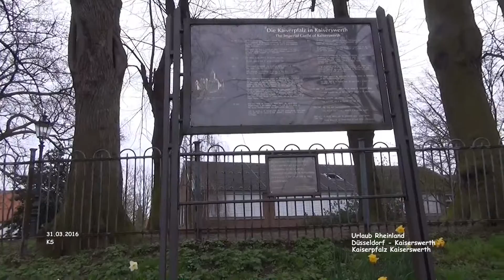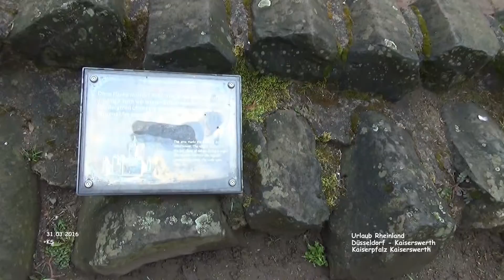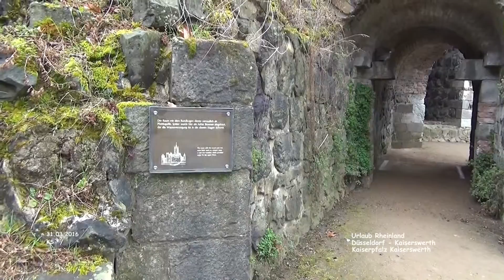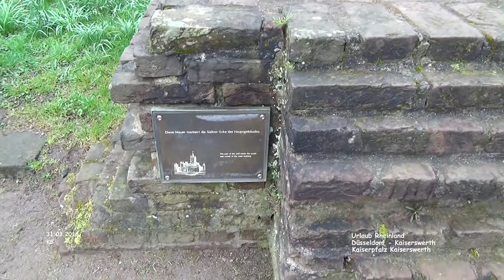Kaiserpfalz Kaiserswerth - Düsseldorf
Kaiserpfalz Kaiserswerth